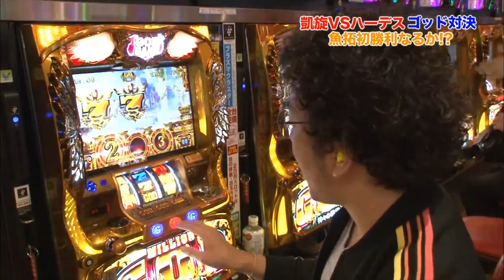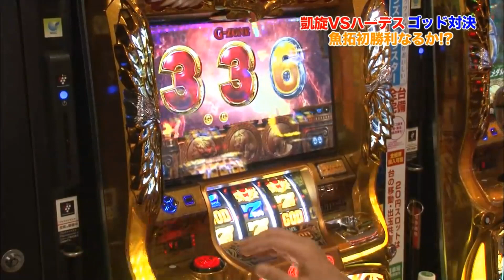【♡具だくさんの告知タイム】魚拓目隠しでも視聴者には応えたい‼︎ GOD対決は成瀬の勝利【水嶋杏樹17】【木村魚拓】【成瀬心美】【ツキスポ】［ SITE777TVメンバー限定番組（↓概要欄参照）］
＊＊＊＊＊DDP Entertainment＊＊＊＊＊

□最新シリーズ／香山美桜篇

♡伝説シリーズ／上原亜衣篇
【沖ドキ】【ゴッドイーター】
♡必見シリーズ1／大槻ひびき篇
【ガールズ&パンツァー】
♡必見シリーズ2／波多野結衣篇
【CR戦国恋姫～乙女殉欄☆戦国絵巻～】
♡神回シリーズ／篠田ゆう篇
【押忍！サラリーマン番長】